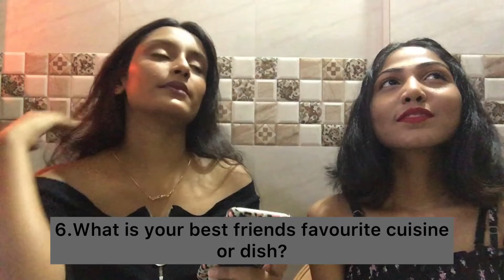BEST FRIEND TAG ft. TANVI SALVI | JANE DSOUZA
Hi guys,
Hope you all are doing great and enjoying your diwali if not then i have a very fun video but this time with my best friend and it is the best friend tag we had a really good time shooting it and I hope you guys like it and enjoy it too please watch the complete video it would mean the world to me and also leave your thoughts about this video in the comments i would love to read them.

Wishing you all a very very happy diwali my lovelies.🪔✨

Byieeeee♥️